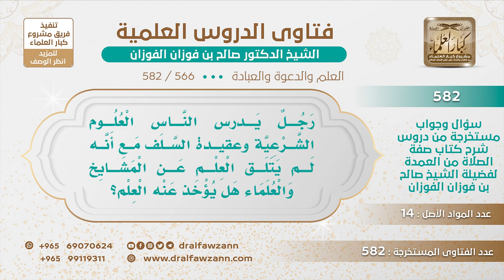[566 -582] ما حكم أخذ العلم عن رجل درس العلوم الشرعية وعقيدة السلف من الكتب؟ - الشيخ صالح الفوزان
-"السؤال: رجل يُدرِّس الناس العلوم الشرعية وعقيدة السلف مع أنه لم يتلق العلم عن المشايخ والعلماء يقول: هل يؤخذ عنه العلم؟
الجَوَابُ: ما دام أنه ليس عنده تأصيل عن العلماء وإنما هو متتلمذ على الأوراق وعلى الكتب فلا، ما يؤخذ عنه العلم؛ لأنه ما يفهم مذهب السلف ولا يفهم إلا عن دراسة على العلماء التلقي عن العلماء، هذا العلم بالتلقي ما هو بالقراءة فقط، بالتلقي، لكن القراءة مساعدة فقط، لا يعتمد عليها، فمثل هذا يقال له متعالم فلا يؤخذ عنه العلم.
للاشتراك في قناة الشيخ صالح الفوزان
سؤال وجواب من شرح صفة الصلاة ( 582 ) مقطع

للاستفسار والإقتراحات والدعم
رئيس الفريق
لمشروع كبار العلماء